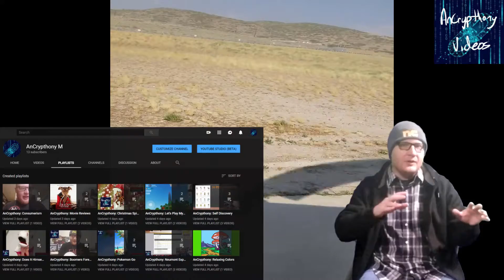Helicopter - 10 Year Anniversary of Being a Cyborg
It has been 10 years since my helicopter accident. 10 years so far living with a 5 vertebrae fusion. Life is good. Life is a gift and a blessing. Thank you God for granting me 10 more years on this Earth.